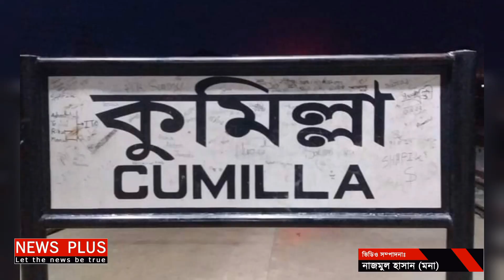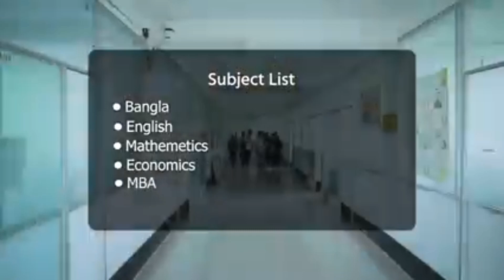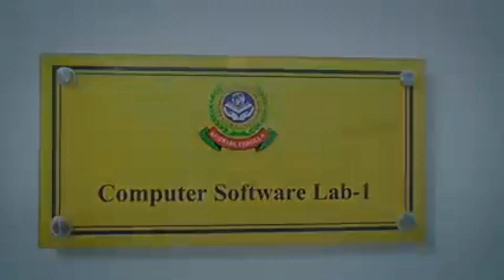কুমিল্লার নাঙ্গলকোটে অসুস্থ শকুন উদ্ধার! | News Plus Bangla